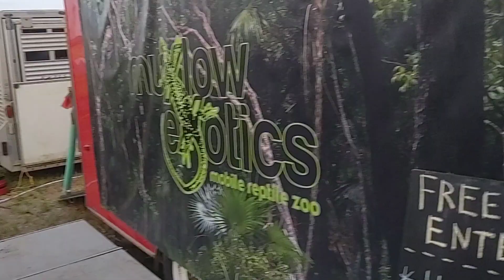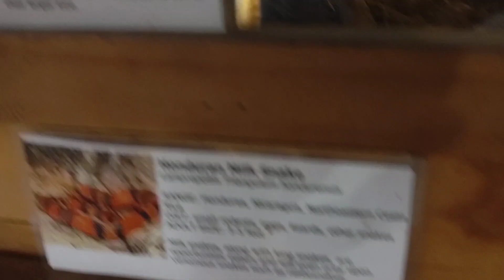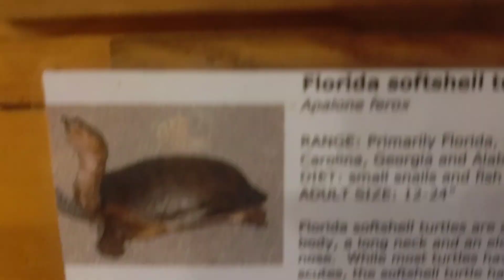DO YOU LIKE SNAKES & REPTILES???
EXOTIC MOBILE REPTILE ZOO
WELCOME TO FLINT MICHIGAN GAMING !!!
LOCATED IN FLINT MICHIGAN U.S.A.
First, I thank you for stopping by a visit to the channel.

THIS CHANNEL FEATURES THE MOBILE GAME BOOM BEACH
OPERATION HITS, MAP CLEARING, LEADERBOARD GAMEPLAY, WARSHIPS, PSC, LOW-LEVEL GAMEPLAY, TIPS, TRICKS, STRATEGIES AND FUNNY BOOM BEACH VIDEOS AND SHORTS.

Much love and respect to SUPERCELL and everything Boom Beach.

ALSO FEATURED ON THIS CHANNEL WILL BE
$ CEDAR POINT AMUSEMENT PARK VIDEOS AND SHORTS
$ VIDEOS THAT MAKE ABSOLUTLY NO SENSE TO ANYONE
$ LOCAL EVENTS AND ACTIVITIES AROUND THE STATE OF MICHIGAN
$ RANDOM MICHIGAN WILDLIFE VIDEOS